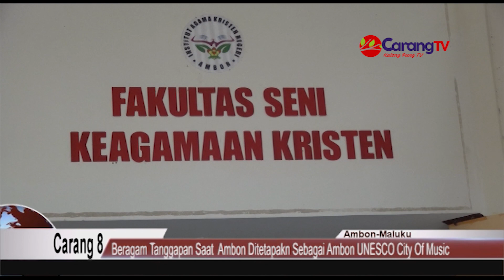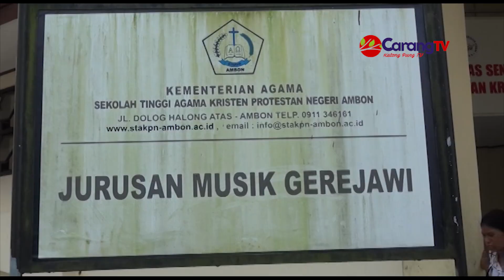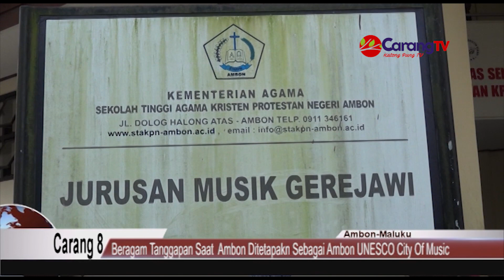Beragam Tanggapan Saat Ambon Ditetapkan Unesco Sebagai Kota Musik Dunia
Setelah ditetapkan oleh UNESCO sebagai salah satu kota kreatif khusus pada bidang Musik, yakni Kota Musik Dunia pada 30 Oktober 2019, banyak tanggapan beragam dari warga kota Ambon yang bermunculan terutama mahasiswa.